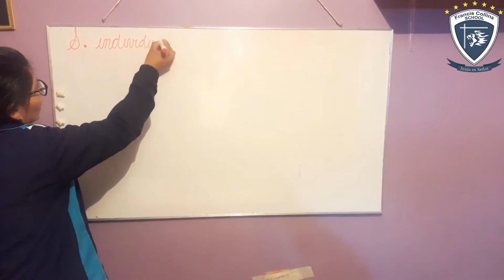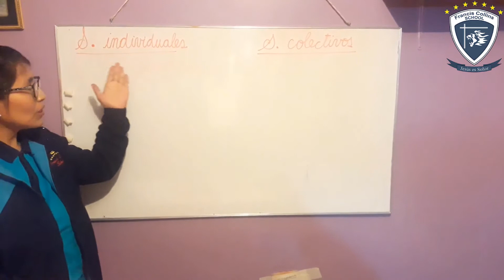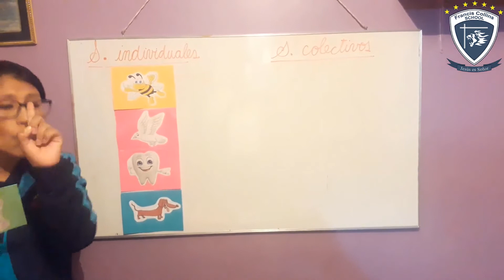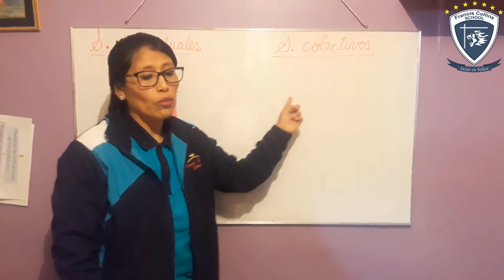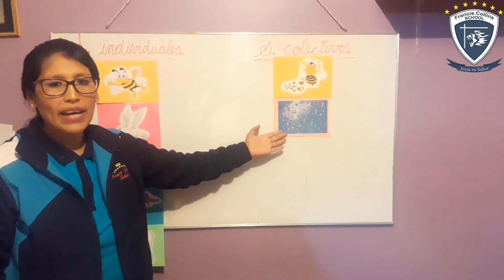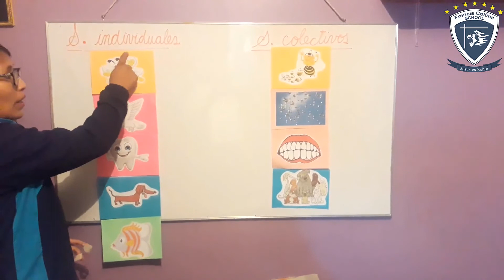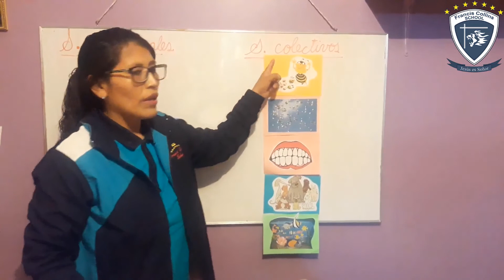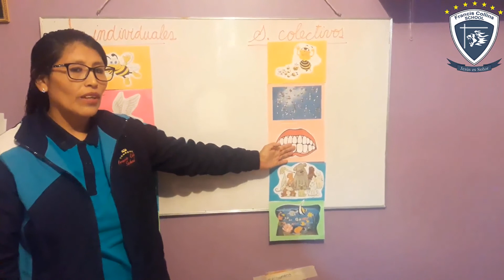2 Viernes 03 Abril 2do B, Área: Comunicación, Tema: Sustantivos Individuales y S Colectivos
Profesora: Miss Roxana
Grado: 2do Sección: B
Área: Comunicación
Tema: Sustantivos individuales y sustantivos colectivos